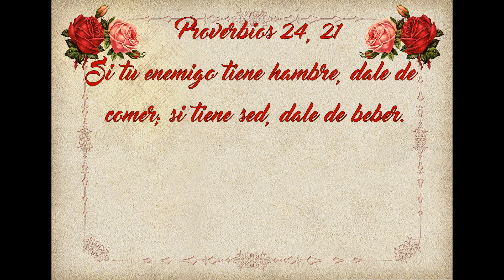Evangelio de Hoy Domingo 28 de Mayo 2023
evangeliodehoydomingo San Juan 20, 19-23
Homilia “Sopló sobre ellos y les dijo: "Reciban el Espíritu Santo?”.
Lectura, Salmo, Evangelio y Homilia de Hoy 28 de Mayo

No respondas a las estupideces de un imbécil, te volverías como él.

🙏Lectura, Salmo, Evangelio y Homilia de Hoy domingo 28 de Mayo 2023🙏
Domingo de Pentecostés
"Sopló sobre ellos y les dijo: "Reciban el Espíritu Santo".
Santo                      Fiesta de Pentecostés
Primera Lectura     Hechos 2, 1-11
Salmo                      103
Segunda Lectura    1 Corintios 12, 3b-7. 12-13
Santo Evangelio     San Juan 20, 19-23